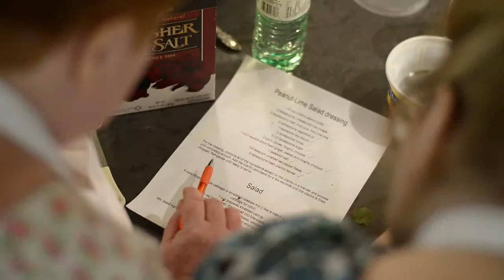Community Kitchen Sequence Two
Cut by Bruce.